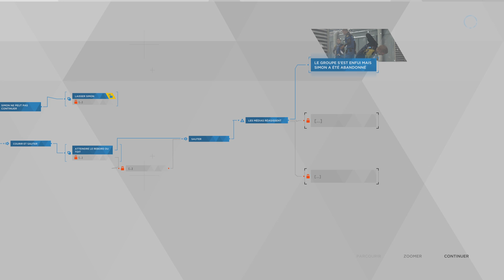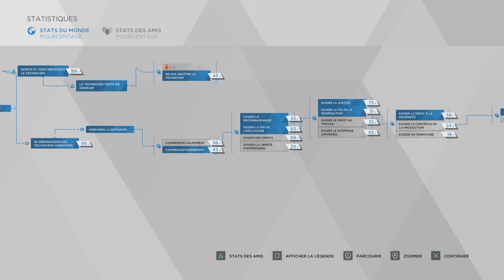Episode 15: Markus Bond s'adresse au peuple